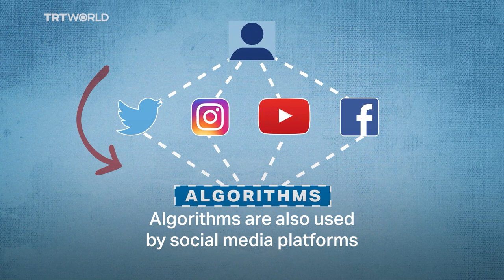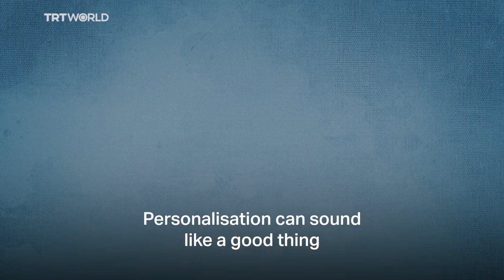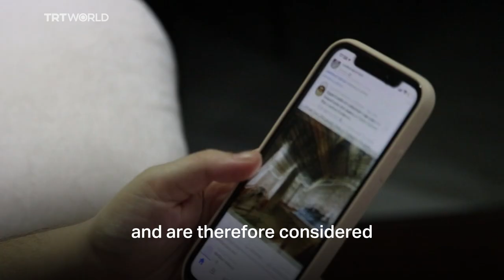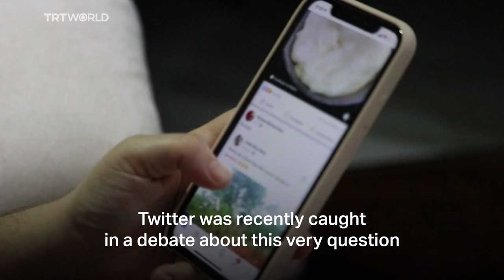Trapped in a filter bubble: What are the algorithms hiding from you?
The internet and social media are powered by algorithms aiming at personalised feeds, which closely follow our user activity.

But what if this is leaving you in the dark about the other side of the internet?

Learn about what usually goes unnoticed about algorithms and how they entrap us inside filter bubbles.